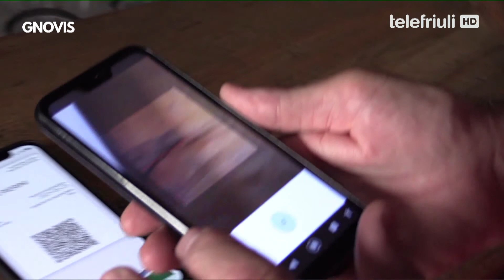Gnovis - 27 Settembre 2021